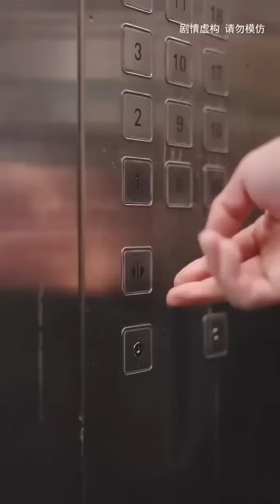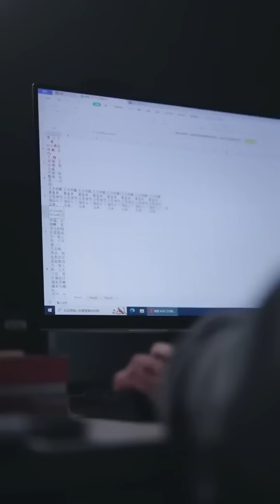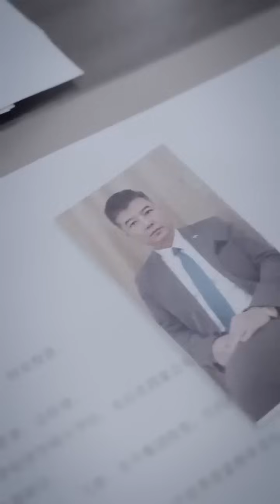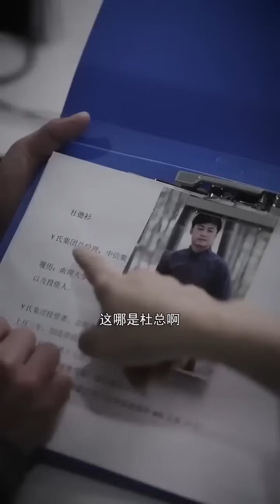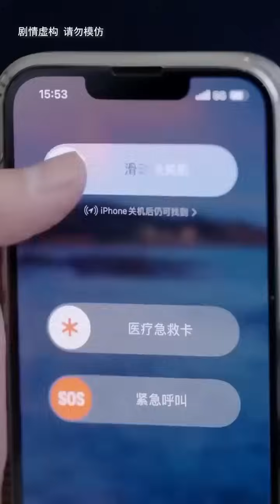乞丐假扮女孩男友參加同學聚會，不料竟遭到心機女百般羞辱，下秒亮出身份心機女傻眼了！ 【湯小魚】逆襲